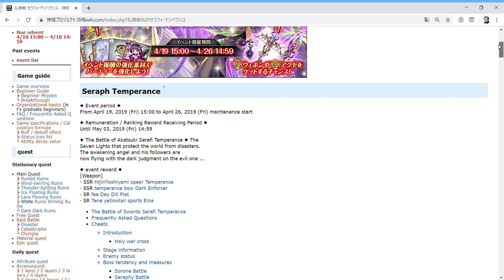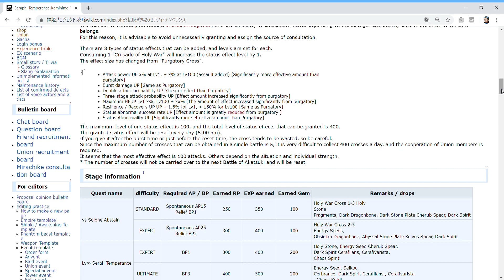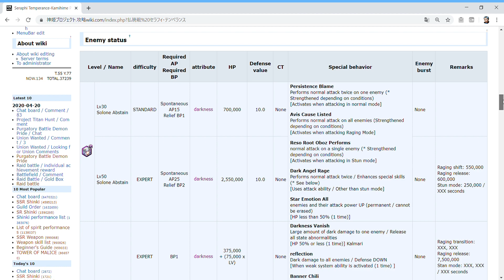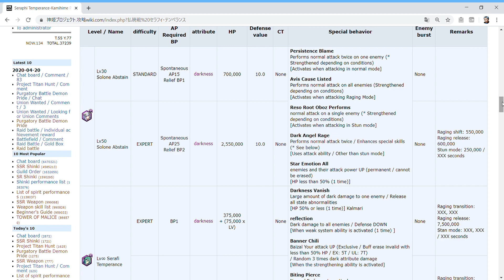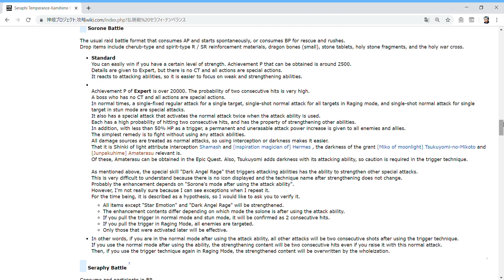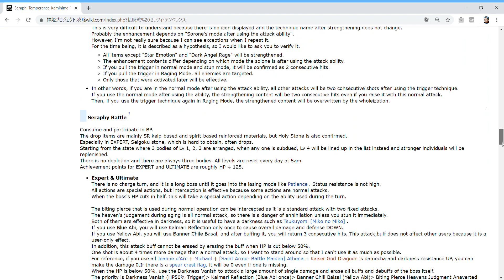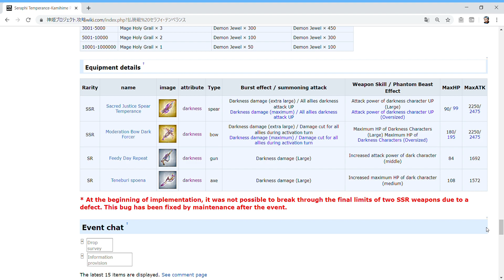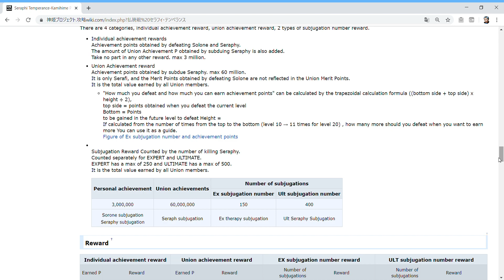Kamihime PROJECT R - Seraph Temperance Event discussion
Another union event is here! This one has some interesting mechanics.